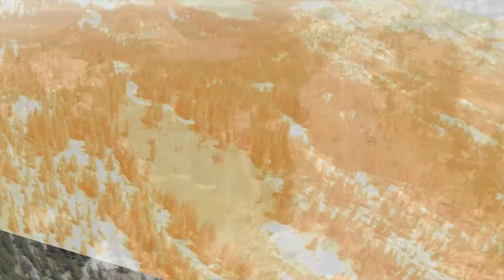DroneFly.com: Flying over California, Remixed!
Footage by DroneFly Pilot's Arron Grimes, and Trent Siggard.
Put together by DroneFly Editor William Sloane.